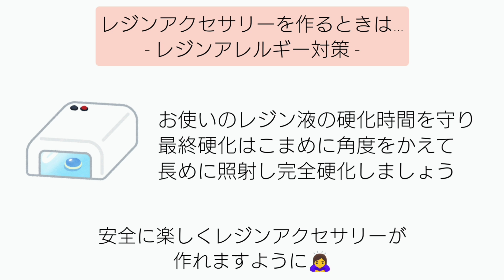レジン♡はじめて２液性レジンを使ってみた♡Make a work with 2 liquid resin.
こんにちは！

こちらで購入してみました(*^^*)

■popo't〜ドライフラワーと雑貨のお店〜
【BASE】

♪音楽♪
FREE BGM DOVA-SYNDROME